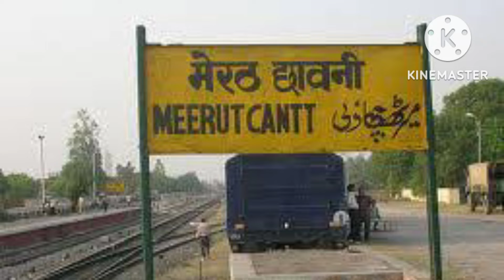मेरठ एक दृश्य